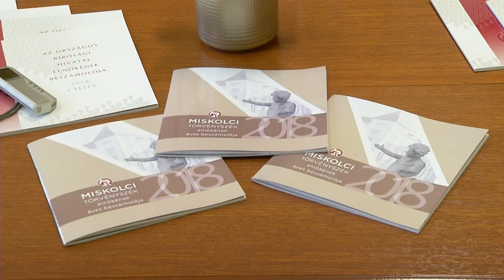Európa élvonalában a magyar igazságszolgáltatás